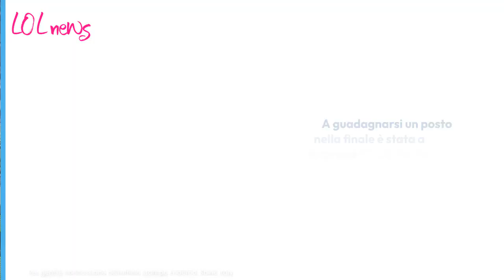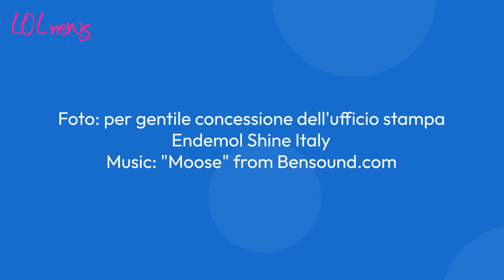GF VIP, la regia furiosa contro le 3 finaliste durante la puntata: Oriana stupita dalle parole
Le tre ragazze non sono riuscite a contenere la gioia per il risultato e per essere riuscite insieme ad arrivare fino alla fine del gioco...

LEGGI ANCHE:-- Oriana si 'ribella' alla regia: la sua reazione dopo essere stata sgridata dagli autori durante la puntata